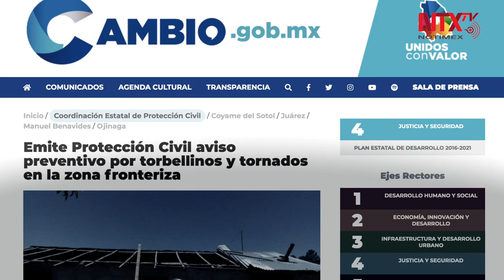Torbellinos causan daños menores en Chihuahua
La Coordinación de Protección Civil de Chihuahua informó que los fuertes vientos registrados en algunas zonas del estado, con formación de torbellinos y# tornados, causaron daños menores, como el levantamiento de láminas en viviendas.